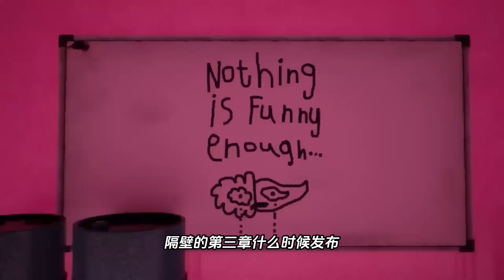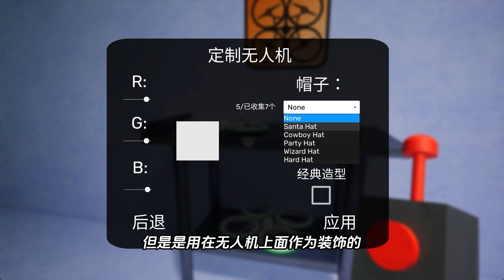班班幼儿园第四章官方最新预告：隐藏内容全揭秘，班班幼儿园第四章的发布时间，蟾蜍班班真面目